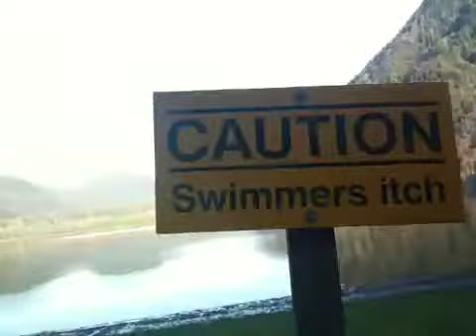swimmer's itch part 2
uh oh he's finally gonna find out he's gonna get swimmers itch whats he gonna do? duh, duh, duhhhhhh!